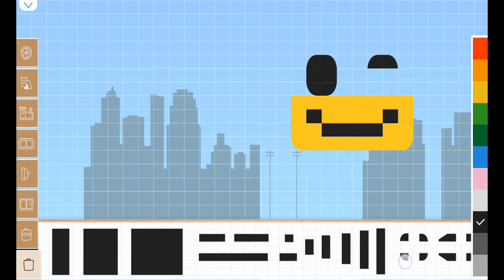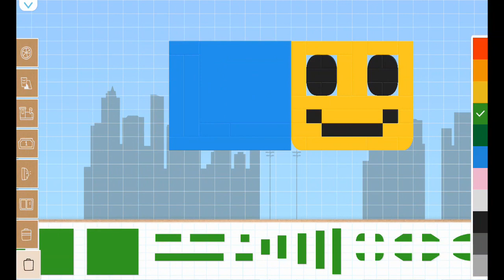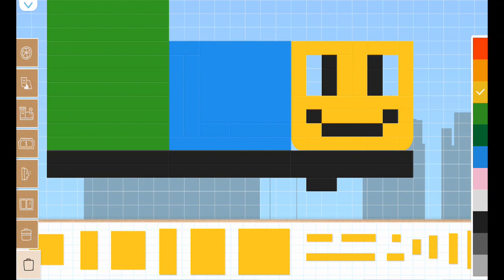Labo Brick Train #674 Train Game Noob 뉴비